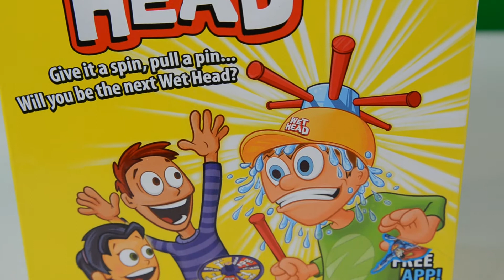Mac and Dad play WET HEAD! Pretend Play Kids Game!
Watch Mac Soak Dad at this Game of Wet Head! Funny little Puddle Hopper wins this fun game of Wet Head!